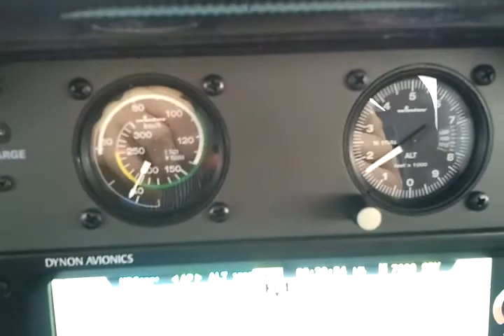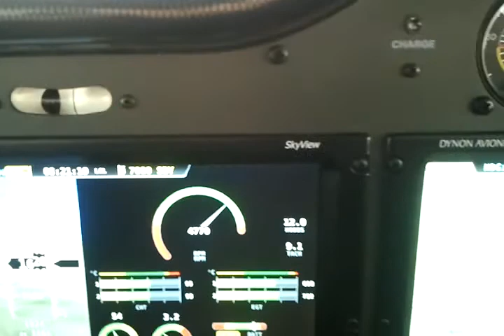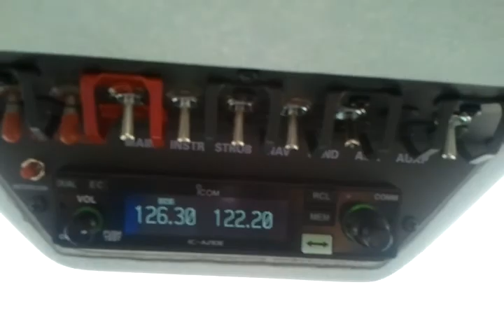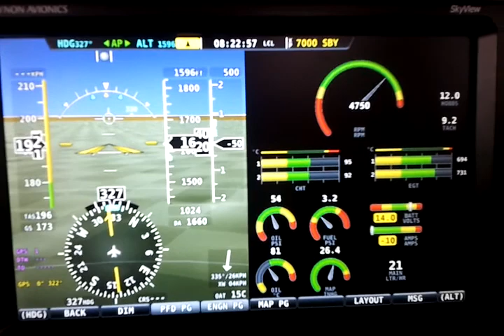TL 3000 SIRIUS fly from EPOM to EPPK